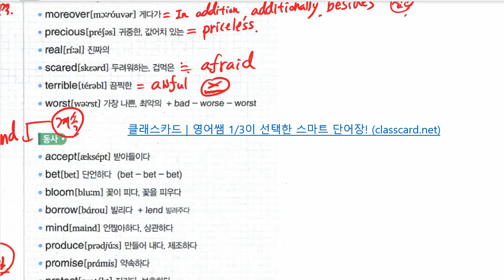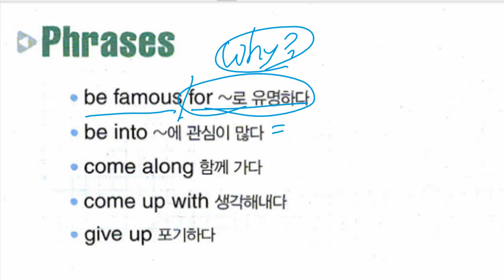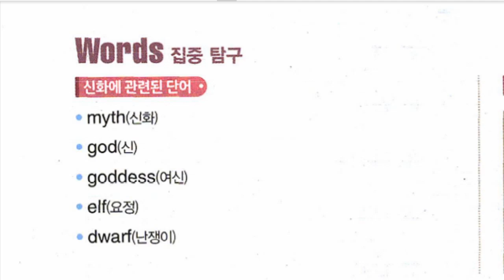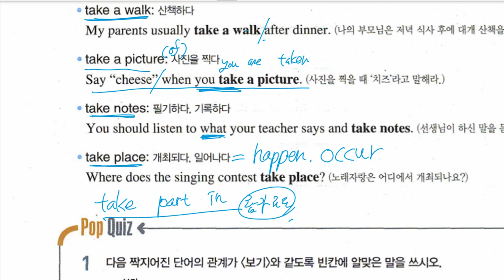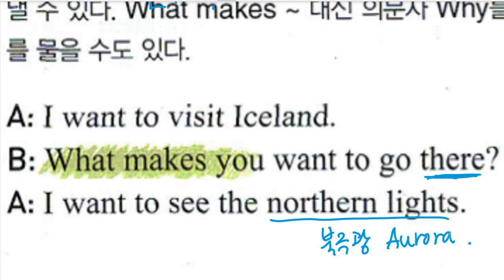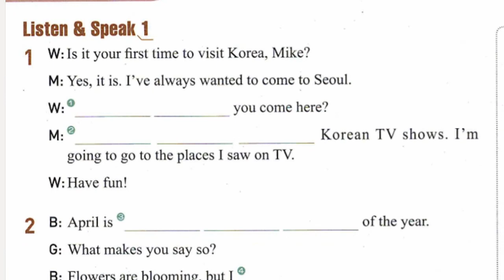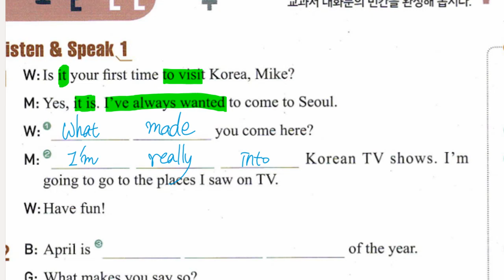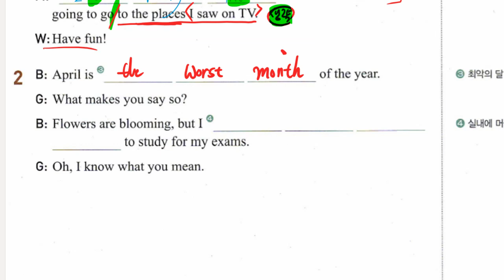중3 2022 04 08 구미중 도송중 미래엔 2과 내신대비 1